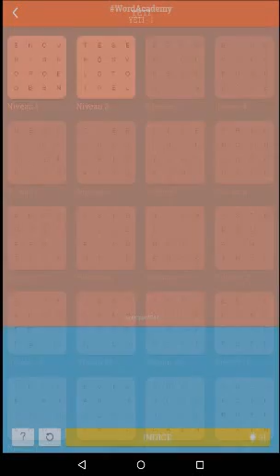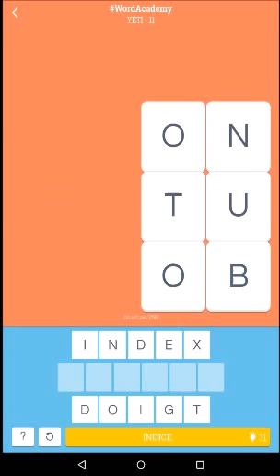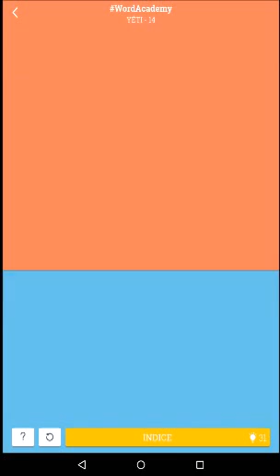Word Academy Yéti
Voici la solution avec les 20 grilles de mots à découvrir du niveau Yéti pour le jeu Word Academy sur Android et iOS.

Pour découvrir encore plus de solutions pour tous vos jeux vidéo préférés, visitez notre site internet